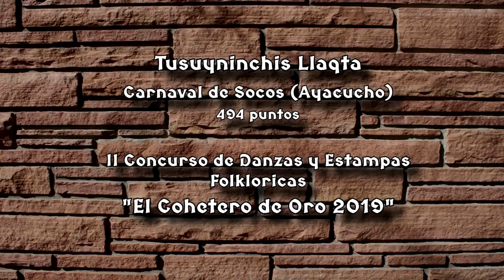Carnaval de Socos (Ayacucho) - Tusuyninchis Llaqta - CONCURSO YAROWILCAS 2019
SI DESEAN MAS VÍDEOS COMO ESTE

También puede encontrarnos en Mesa Redonda 1000 Stand 148 , Whatsap 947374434, para venta y edición de Audios, videos y monografias